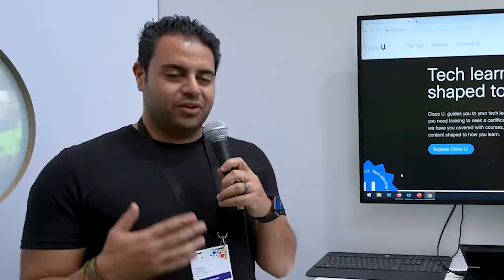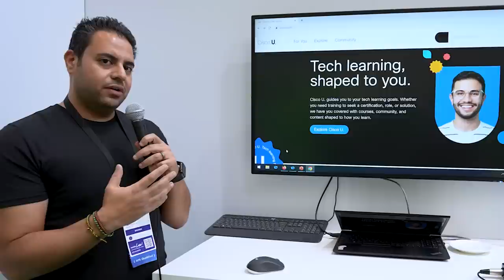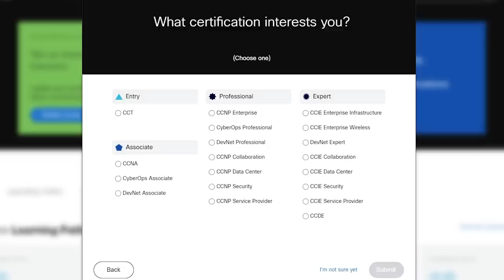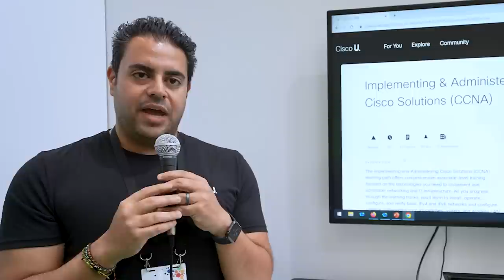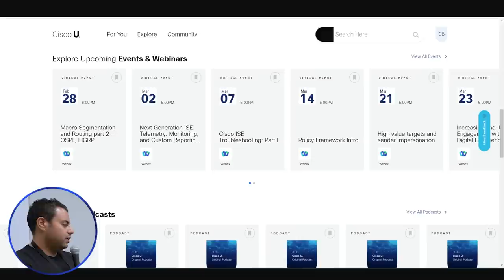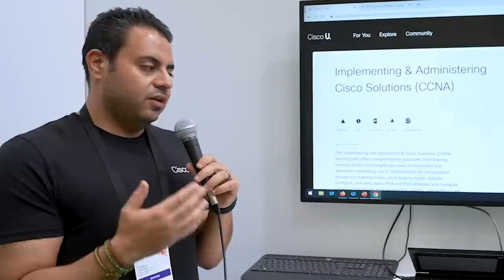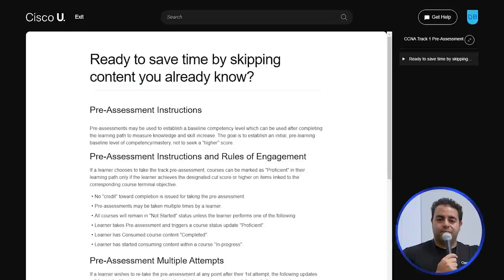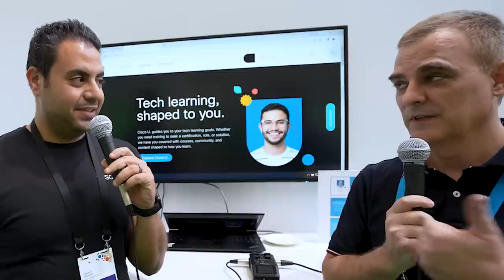My training for free on Cisco's website??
What is Cisco U and why is it important?

Big Thank You to Cisco for sponsoring my trip to Amsterdam and this video!

// Menu //
0:00 - Intro
00:15 - The Cisco U Learning Platform
00:47 - Cisco U Tailored to you
01:39 - Cisco U Select Interests
02:14 - Cisco U Tailored Learning Paths
02:48 - Cisco U brings in adjacent technologies
03:26 - Free Content?
04:06 - What You Can Expect from Cisco U
05:25 - Labs and Assessments?
05:43 - Pre-Assessments and Post-Assessments
06:54 - Every Single Learning Path Has Labs
07:52 - Outro

// MY STUFF //